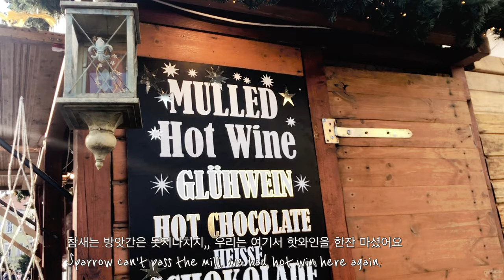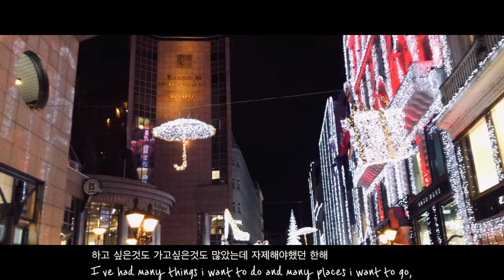[🇭🇺Budapest]The Fisherman’s Bastion,goulash,photo,night sightseeing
The Fisherman’s Bastion is one attraction that should be on every visitor’s itinerary for Budapest.  It’s a busy place so I thoroughly recommend visiting the bastion early in the morning.